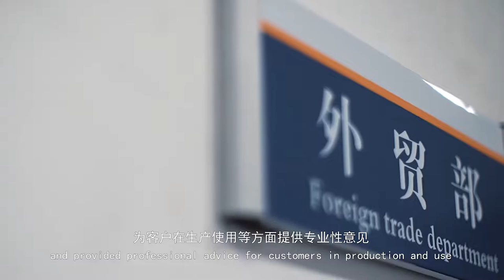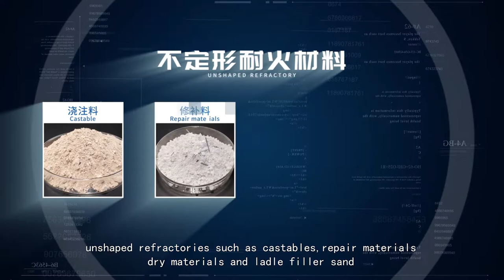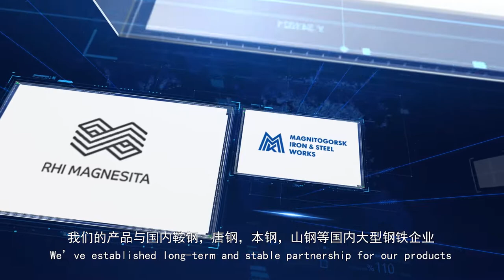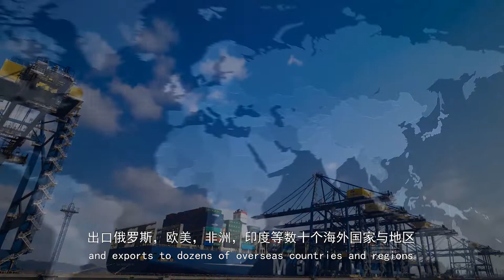The best refractory material processing factory with the best price advantage in China.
Anshan Justhigh New Material Development Co., Ltd. is a specialized company that mainly produces a variety of unshaped refractory materials and metallurgical charge. It covers an area of ​​12,000 square meters and a building area of 5,000 square meters; the company has independent magnesia and aluminum refractory production lines and raw materials The crushing line has an annual production capacity of 50,000 tons. The company has cooperated with many universities as technical support, and has created a quality assurance system from research and development, manufacturing, measurement and control to continuous improvement. It relies on a high-quality workforce, rich technical practical experience and strict quality management to provide customers with Quality products and services. The main products of the company: castables for ladle, hot metal and RH, ladle drainage sand, converter large fabric, converter gunning material, tundish spraying (painting) material, tundish dry material and iron ditch castable, slag weir, turbulence Refractory series products based on controllers and so on. The above products have been used in large domestic steel companies such as Ansteel, HBIS Tangsteel, Bxsteel, Han-Steel, Sinosteel, and Liuzhou Steel Group;and other large Chinese steel companies, they have established good relationships with customers in Russia, Ukraine, Japan, Vietnam, South Africa, Serbia, the Netherlands and other countries. Trade relations and product applications have achieved good results.